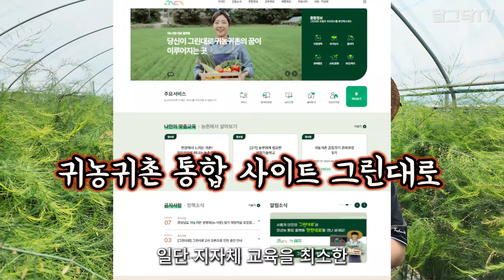텃세로 힘들었지만 연 2억 매출 달성했습니다ㅣ31살에 직장 그만두고 귀농#아스파라거스#청년농부#시골에서뭐먹고살지#텃세#아농#텃밭#시골#귀농귀촌#전원주택#전원생활#시골부부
▶달그닥TV 소통 카카오톡 ㄴ 친구추가_ID로 추가 : ekfrmekr79(달그닥79) 로 검색하세요
▶달그닥TV 응원, 영상 제작 후원하기 : 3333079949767 카카오뱅크 임미옥
                                                                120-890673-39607 KEB하나은행 임미옥

텃세로 힘들었지만 연 2억 매출 달성했습니다ㅣ31살에 직장 그만두고 귀농#아스파라거스#청년농부#시골에서뭐먹고살지#텃세#아농#텃밭#시골#귀농귀촌#전원주택#전원생활#시골부부#귀촌부부#청년농부#시골집#시골살이